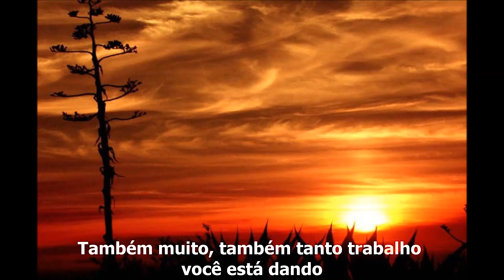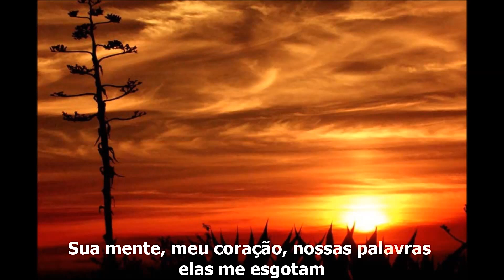Sister Hazel - Give In (Legendado)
Give In

It's wrong-not right so bad you know it.
I've been wrung in and out.
You say-you want-you need-it your way.
You kick and scream and shout.

You twist my words
To ease your mind
Don't stand there smiling, at me
Don't think it's me
When it's always you, it's always you

Give in-give out-give up-it's over.
Why even bother if I'm always wrong.
So much for trying it's time to move on.

You try-to back-me in-a corner.
So sick of playin' your game.
Too much-too hard-to take-You're giving.
So much that I don't need.

Your mind-my heart-our words-they drain me.
I've heard the same old lines
I'm tired-worn out-so weak-don't push me.
Don't try it one more time.